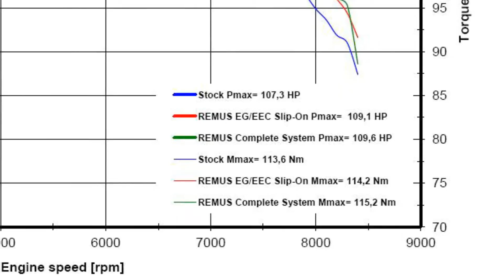BMW R nineT Mod. 2014 with REMUS Hypercone sport exhaust system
In this video:
slip on Hypercone muffler with connection tube with homologation)

Also available:
a complete system (with optional flap replacement tube and without cat)